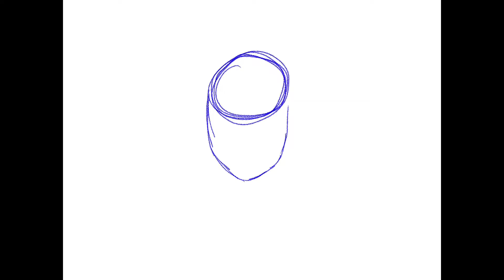“How Dare You” - Time Lapse Drawing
I drew this today! Well, the day I posted this, not whenever your seeing it. Ok, bye!